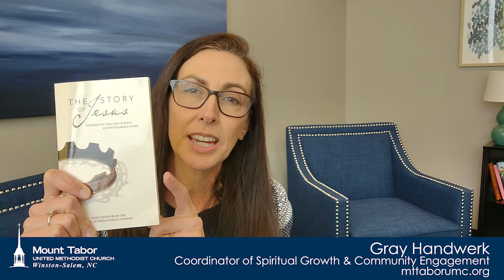Let's Grow Together! March 16, 2022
Faith Over Fear -- Do the next right thing.

Pick up your copy of The Story of Jesus! Books are free and available in the Narthex, the Welcome Center, and in a bin outside the church office.